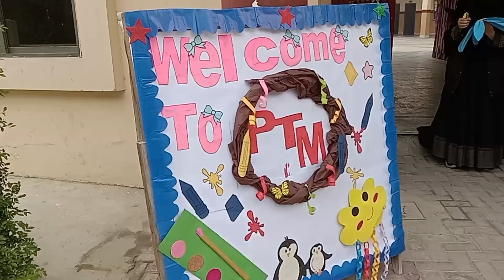Ptm in school 🎒🏫 ||2023 || mirha mirza